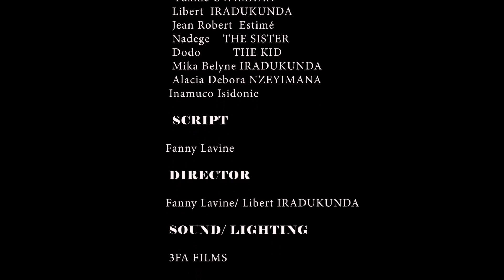UMUPFAKAZI S4EP5//NEW CHAPTER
35xZBowyZ5uC9ANcH0-2_Q&s=09(Twitter)

mufise ico mubaza twandikire:
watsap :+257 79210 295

IMANA IBAHEZAGIRE ❤️